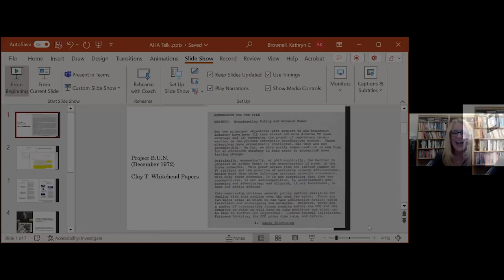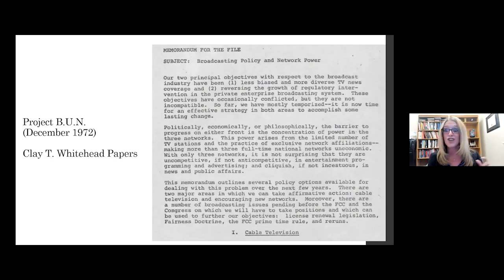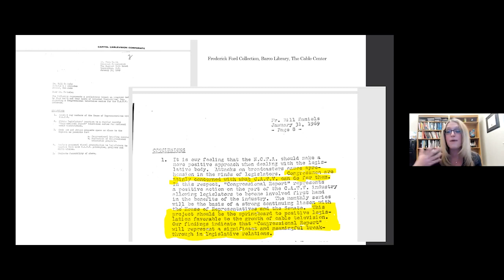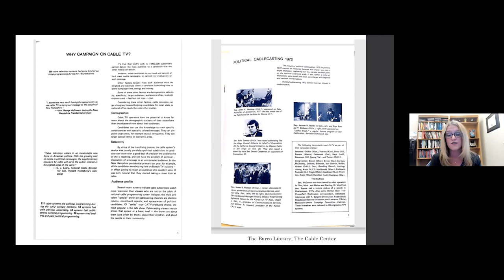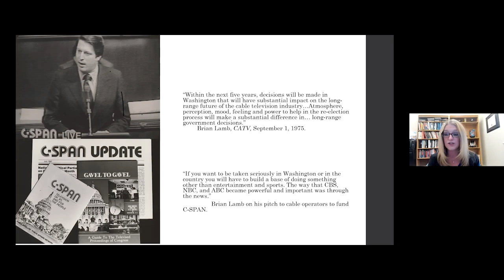24/7 Politics: Cable Television & the Fragmenting of America from Watergate to Fox News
As television began to overtake the political landscape in the 1960s, network broadcast companies, bolstered by powerful lobbying interests, dominated screens across the nation. Yet over the next three decades, the expansion of a different technology, cable, changed all of this. 24/7 Politics tells the story of how the cable industry worked with political leaders to create an entirely new approach to television. Brownell shows how cable became an unstoppable medium for political communication that prioritized cult followings and loyalty to individual brands, fundamentally reshaped party politics, and, in the process, sowed the seeds of democratic upheaval in the twenty-first century.

Kathryn Cramer Brownell is associate professor of history at Purdue University. Her research and teaching examine the historical intersections of media and politics with a particular emphasis on the American presidency. She received her B.A. from the University of Michigan and her Ph.D. from Boston University. Her first book, Showbiz Politics: Hollywood in American Political Life, explores the institutionalization of entertainment styles and structures in American politics and the rise of the celebrity presidency. She is a Senior Editor of Made By History at the Washington Post, and her writing has appeared in the Post, Reuters, The Atlantic, NBC News, Time, Financial Times, The Nation, and Newsweek.

With comments from Margaret O’Mara and Nicole Hemmer.